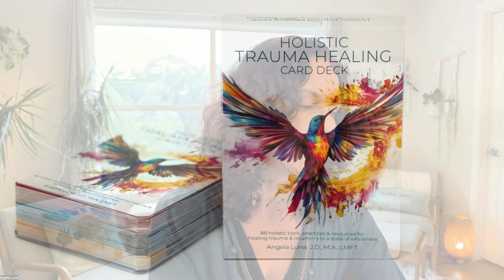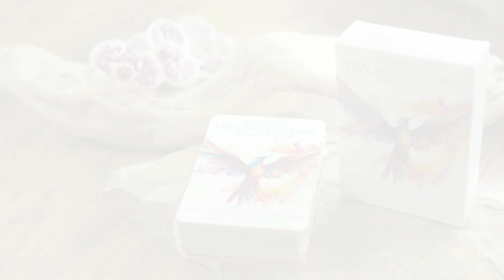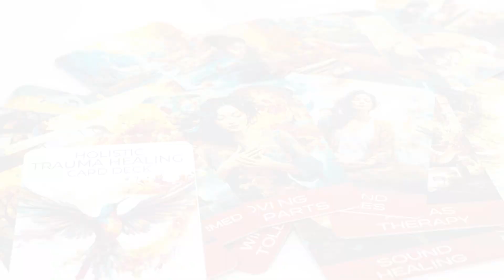How to Use Manifestation Breath Exercise Breathwork For Trauma Recovery and Stress Relief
Breathwork is a powerful tool for calming the nervous system and reconnecting with yourself, but it can be challenging if you've experienced trauma or anxiety. In this video, inspired by the "Trauma-Aware Breathwork" card from the holistic trauma healing card deck, we'll explore a gentle, trauma-informed approach to breathwork. Learn how to connect with your breath in a way that honors your body's needs and boundaries.

I'll guide you through a soothing breath practice, focusing on extending the exhale to help reduce stress and anxiety. We'll also incorporate an affirmation or intention to anchor your practice in positivity and self-compassion. Whether you're new to breathwork or looking for a supportive way to integrate it into your healing journey, this video offers practical tips and exercises to help you feel more at ease.

Journey Through the Video:
00:43 Understanding Breath and Trauma
01:29 Approaching Breathwork with Heartfelt Awareness
02:23 The Healing Power of Exhalation
03:35 Creating a Safe Space Within
04:04 Guided Breath Practice: Embracing the Moment
06:31 Affirmations: Breathing in Positivity
07:44 Guided Breath Practice: Deepening the Connection
09:54 Embracing Breathwork in Daily Life
10:33 Closing Thoughts and Your Next Steps

Your support means the world to me, and it helps in sharing these healing practices with others. For more resources, visit AngelaLunaThearpy.com

🌿 As we embark on these practices together, please remember to honor your body's unique needs and consult with healthcare professionals if you have any concerns, especially if you have pre-existing health conditions.Connect with Luna at:
AngelaLunaThearpy.com

Luna helps you take a holistic-based approach to healing so you can break free from any blocks and live the life you have dreamed of.

You can work with Luna in these ways:
 One-on-one: